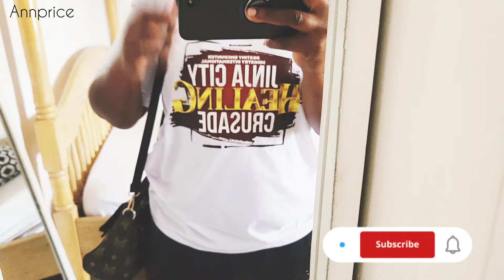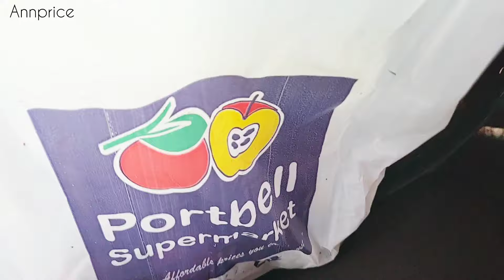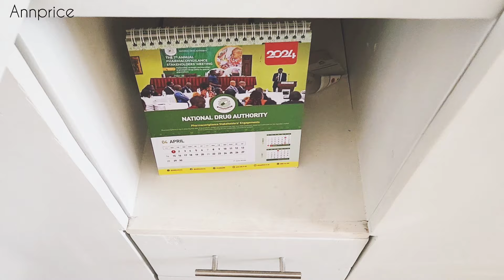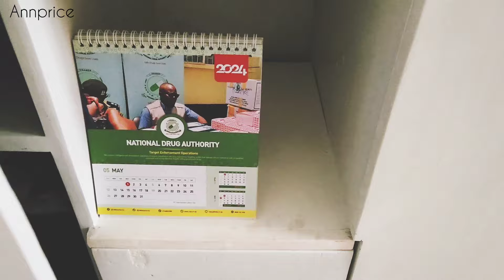WEEKEND VLOG: ORGANIZE MY WARDROP || CAR RALLY 🚗 || WHERE TO BUY CONTAINERS FOR PACKING.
NCS YouTube Playlists • ALL NCS Music Playlist • NCS Drumstep • NCS Melodic Dubstep • NCS House • NCS Dubstep • NCS Drum&Bass • NCS Trap • NCS Hardstyle
Watch:

Watch:

Watch:
With You In The M...